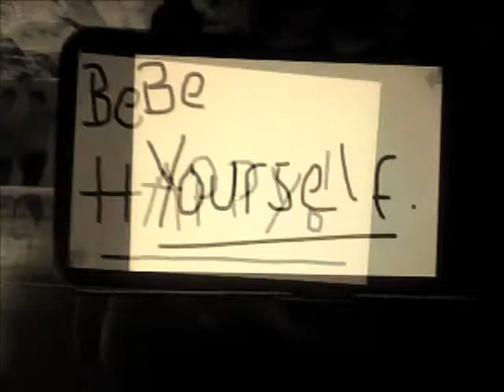Sam Lyon Singing I Need You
This is a song I wrote for my sister... It's a bit of a sad song, so I thought I'd try make the video a little entertaining... What do you think? :P FOR KIRSTY! 3